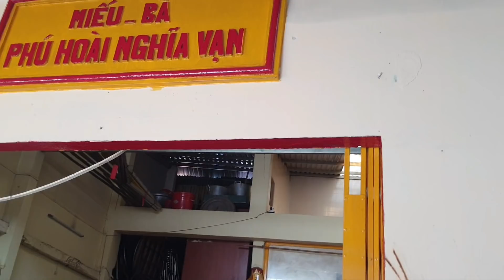Chợ Bình Điền 1kg cua 5 con 170k đồng: Bé Quỳnh làm cua rang me thơm phức